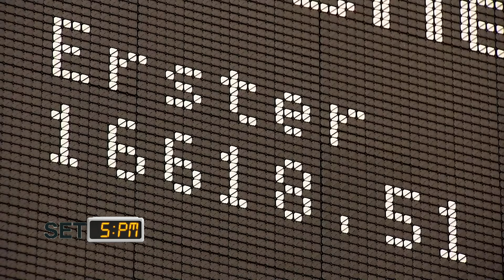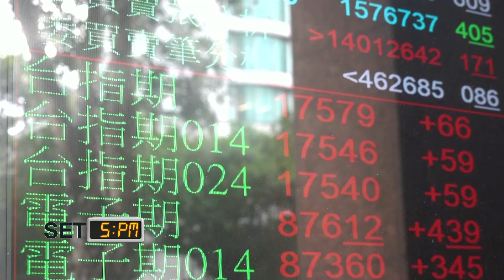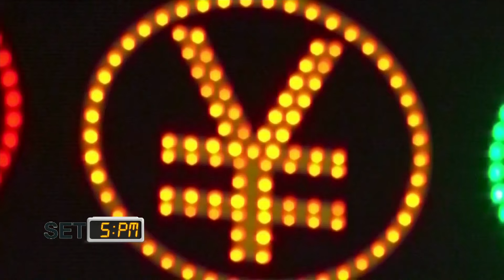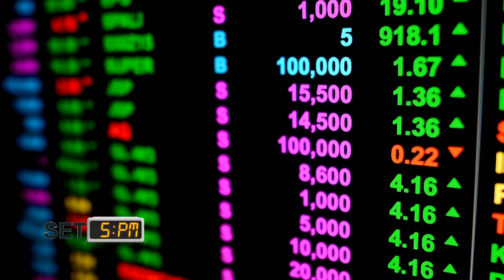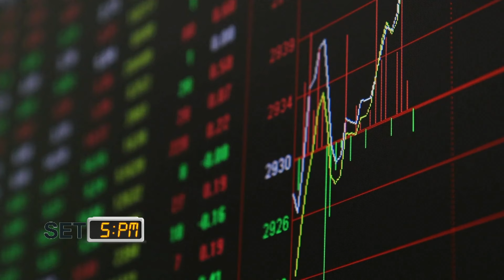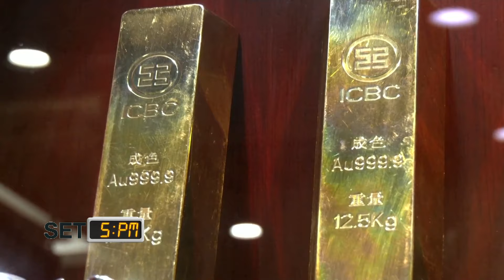คลายกังวลการเมือง เศรษฐกิจแย่หนุนรัฐดัน Digital Wallet ทำ SET เด้งแรง I TNN รู้ทันลงทุน I 24-01-67